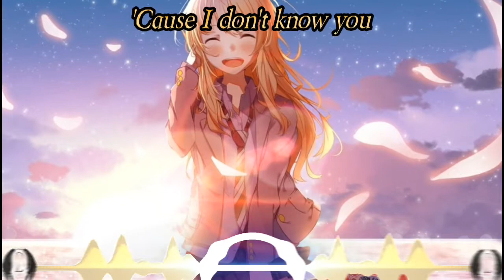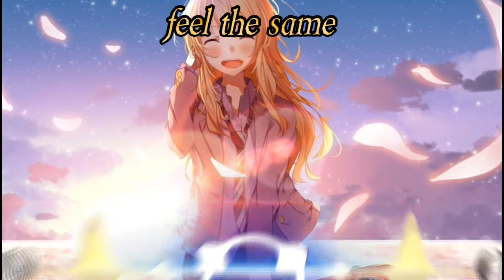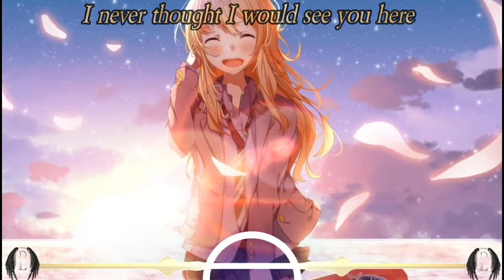Nightcore ~ {This Time} (lyrics)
𝑯𝒊 , 𝒂𝒏𝒐𝒕𝒉𝒆𝒓 𝑵𝒊𝒈𝒉𝒕𝒄𝒐𝒓𝒆 𝒇𝒓𝒐𝒎 𝒅𝒂𝒓𝒌 𝒍𝒊𝒇𝒆
Nightcore of This Time music

𝑚𝑢𝑠𝑖𝑐 𝑑𝑒𝑠𝑐𝑟𝑖𝑝𝑡𝑖𝑜𝑛
𝐿𝑦𝑟𝑖𝑐𝑠

[Verse 1: CRVN]
I found a picture we took many years ago
When I said to you we would never grow old
Messages I've saved that I never said
'Cause I don't know you, but I used to back then

[Chorus: CRVN & Molly Ann]
I remember that I was drunk on my mind
When we kissed for the first time
In the back of your car we passed out counting stars
Promise all these years we'd pack our things and disappear
I never thought I would see you here

[Drop]

[Verse 2: Molly Ann]
Found yourself a way out of this small time
Got a place, it's cool, you didn't hang around
Evеryday you're far away these streets don't feel thе same
Everywhere is painted with your name

[Outro CRVN & Molly Ann]
Tried to replace you with somebody out there
If I didn't chase you, would you even care
And if I lost my mind
Would you come around?
I would keep you safe and sound